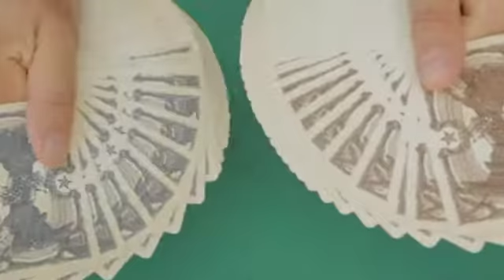Mazzo di carte Bicycle Civil War Deck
Un mazzo di carte da avere, da collezionare, da ammirare.. in questo mazzo vi sono i personaggi che hanno fatto la storia della guerra civile americana. Jackson Robinson con le sue illustrazioni, ci regala un mazzo di carte che rimarrà nella storia.